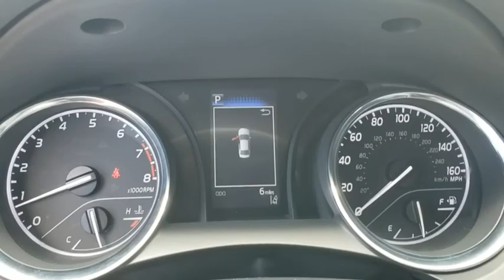2020 Toyota Camry Davenport, Celebration, Kissimmee, Lakeland, Sebring, FL LU976034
Midnight Black Metallic New 2020 Toyota Camry available in Davenport, Florida at Miracle Toyota. Servicing the Celebration, Kissimmee, Lakeland, Sebring, FL area.

Miracle Toyota
37048 US-27

Recent Arrival!Midnight Black Metallic 2020 Toyota Camry SE 2.5L I4 DOHC 16V4-Wheel Disc Brakes 6 Speakers ABS brakes Air Conditioning AM/FM radio: SiriusXM Apple CarPlay/Android Auto Auto High-beam Headlights Automatic temperature control Brake assist Bumpers: body-color Delay-off headlights Driver door bin Driver vanity mirror Dual front impact airbags Dual front side impact airbags Electronic Stability Control Emergency communication system: Safety Connect with 1-year trial Exterior Parking Camera Rear Fabric Seat Trim w/SofTex Four wheel independent suspension Front anti-roll bar Front Bucket Seats Front Center Armrest Front reading lights Front Sport Bucket Seats Fully automatic headlights Illuminated entry Knee airbag Leather Shift Knob Low tire pressure warning Occupant sensing airbag Outside temperature display Overhead airbag Overhead console Panic alarm Passenger door bin Passenger vanity mirror Power door mirrors Power driver seat Power steering Power windows Radio: AM/FM Audio System Rear anti-roll bar Rear reading lights Rear seat center armrest Rear side impact airbag Rear window defroster Remote keyless entry Security system Speed control Speed-sensing steering Split folding rear seat Spoiler Sport steering wheel Steering wheel mounted audio controls Tachometer Telescoping steering wheel Tilt steering wheel Traction control Trip computer Variably intermittent wipers and Wheels: 8.0J x 18 Black Machined-Finish Alloy.Factory MSRP: $28235 28/39 City/Highway MPG